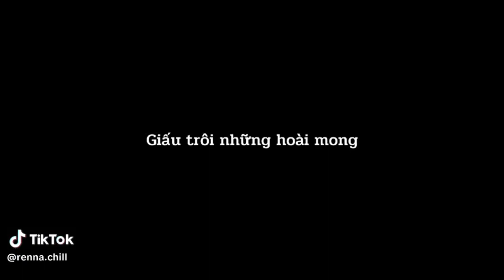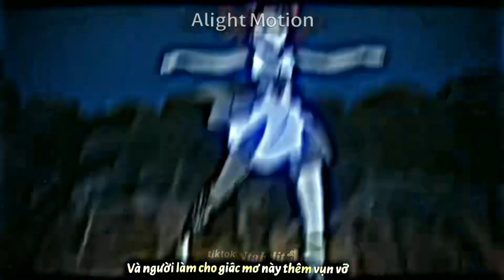[Tik Tok Anime] Nhạc Chill Tik Tok và Tik Tok Anime |BaoJiCodon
-Cre : ‎‎@BaoJiCodon
-Like and Sub video,Thanks u so much🤍
-Chúc 1 ngày vv và nhìu may mắn khi bạn xem video này🎉🍀
-Nguồn : Tiktok